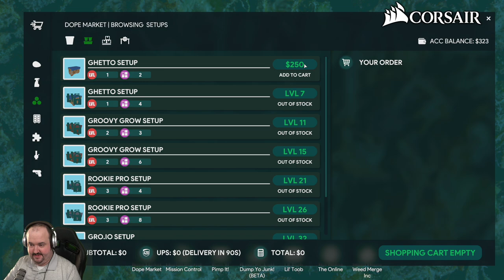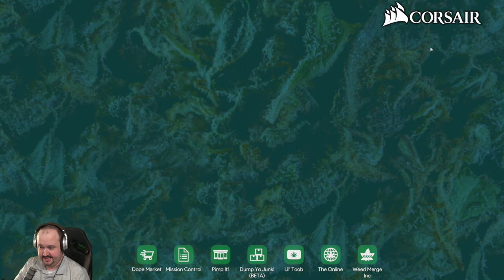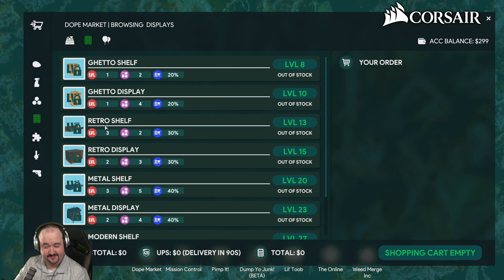Let's Play Weed Shop 3 - Early Access - Part 3 - PC Gameplay